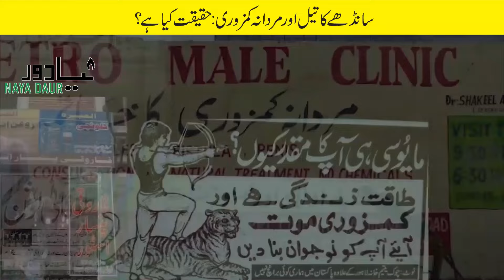سانڈھے کا تیل اور مردانہ کمزوری: حقیقت کیا ہے؟ | Aphrodisiacs (Sanda Ka Tail) On Sale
'Saandhe ka tail' is not only good for sexual health, it is also helpful for curing paralysis and rheumatism. This oil extracted from the desert lizard's body is used in Arab countries as well. But to extract this oil, these lizards have to be killed. Since it is basically a desert animal and moves very fast, in order to use it for oil extraction, its vertibral column is broken so that it can be kept at these roadside stalls. This unlicenced business thrives on poor and corrupt management of the forest department. Such inhuman treatment of a harmless creature is disgusting to say the least.